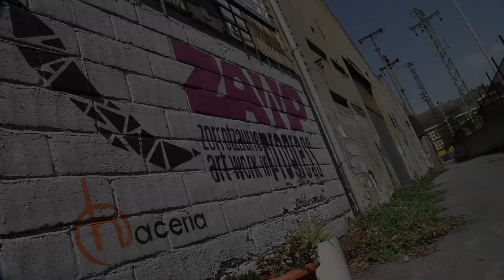Ongi etorri ZAWPera